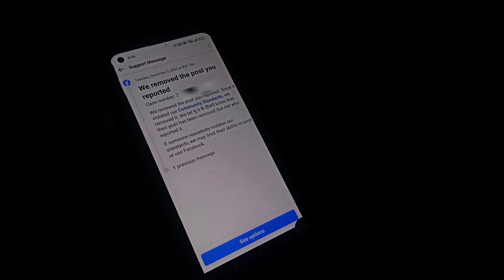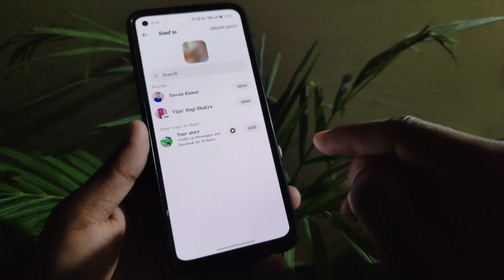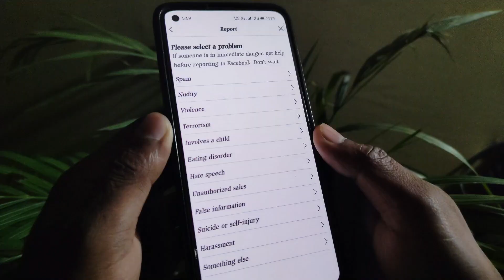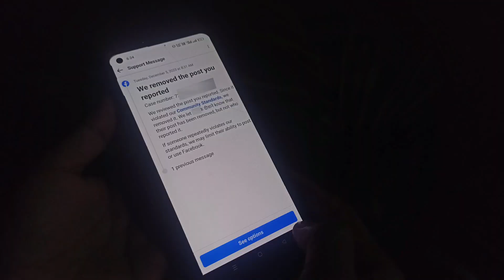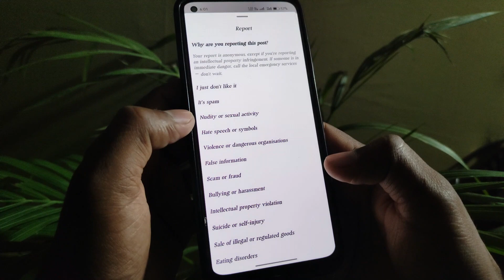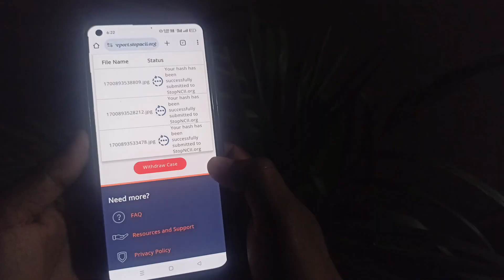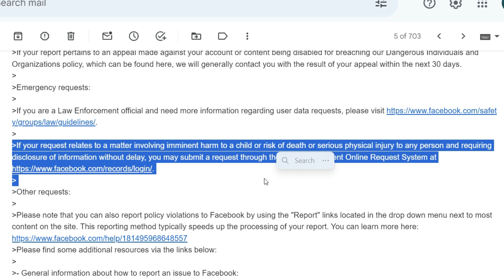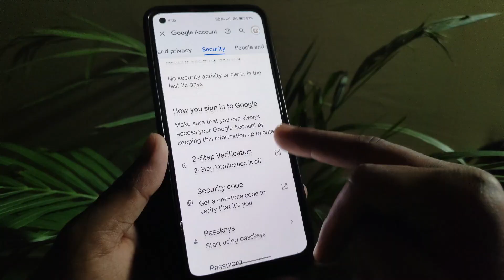How To Delete Intimate Images/Videos From the Internet - Full Proof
If Your intimate or private images/videos got leaked and shared on internet or social media like Facebook, instagram and Twitter.You can simply delete intimate images from the internet so in this video you will learn that how you can delete your private images from social media if anyone is sharing those.
Related:-
1) How to delete intimate images from the internet
2) How to delete private images from facebook
4) What should I do if anyone is sharing my private photos

Shiva Shakya - Shiva Tips
       UP(India)